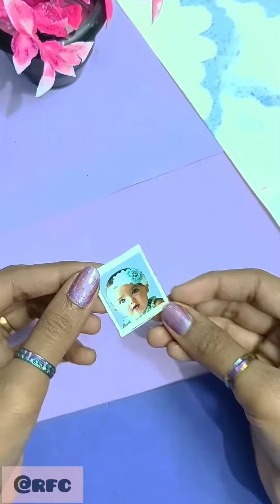DIY Nano tape Keychains/ Nano tape balloon crafts/Nano tape bubbles/viral Nano tape ball